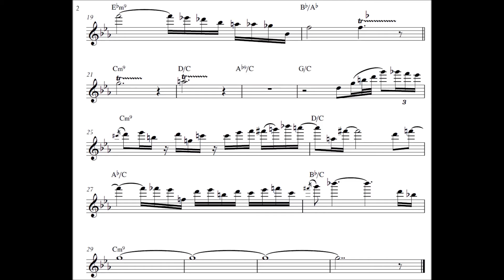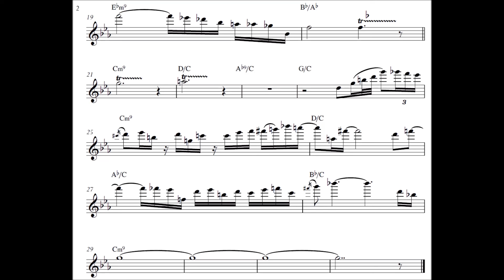"Light Velocity Ver. II" (Gran Turismo 4 OST) - Flute Solo Transcription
My transcription of the beautiful flute solo from Isamu Ohira's "Light Velocity Ver. II" from the Gran Turismo 4 Original Soundtrack.